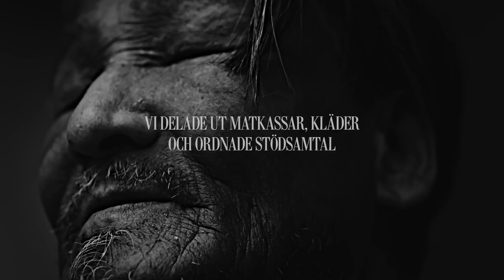Ta in en hemlös i vinter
34 000 svenskar lever idag utan ett hem. Vi arbetar för att ge så många som möjlighet av dem tak över huvudet. Men vi behöver din hjälp. Genom att köpa ett porträtt på Peter, Thomas eller Claes Thomas, tagna av den brittiske fotografen Lee Jeffries så är du inte bara med och bidrar till vårt arbete för hemlösa. Du får också en vacker påminnelse att pryda ditt hem med. En påminnelse om att vi går mot kallare tider då vi alla behöver värme, omtanke och plats i ett hem.